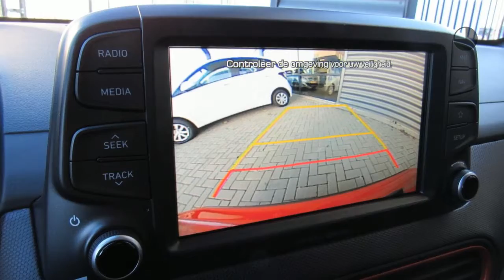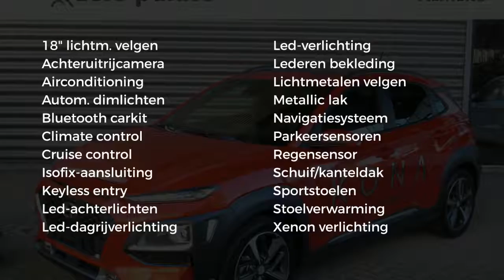Hyundai Kona 1.0 T-GDI 120pk 2WD PREMIUM NAV LEDER 18'' VELGEN